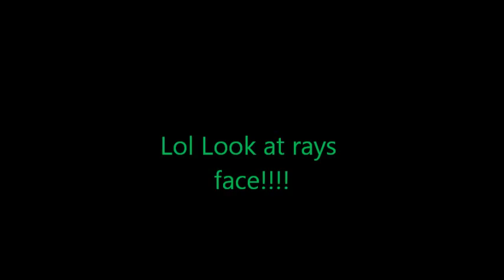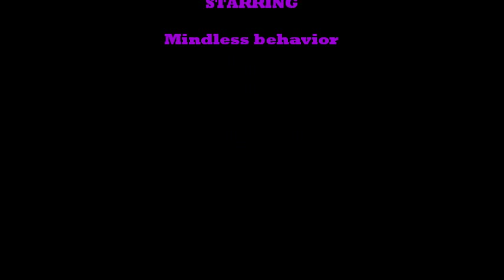Mindless behavior funny moments Part 3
rude comments will be REMOVEDDDD